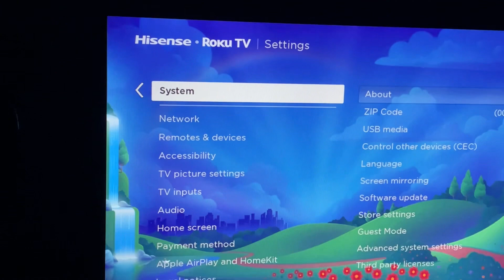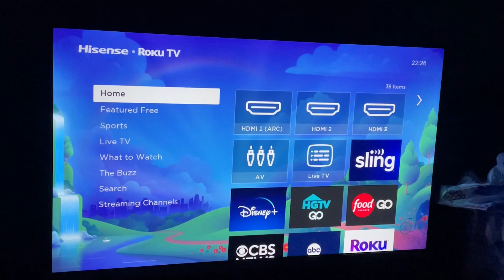Roku TV | 24